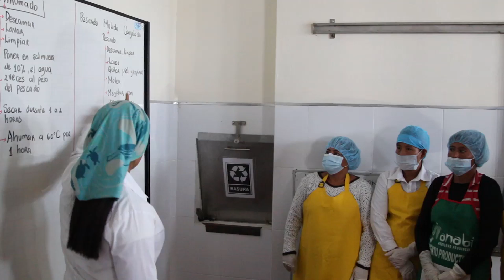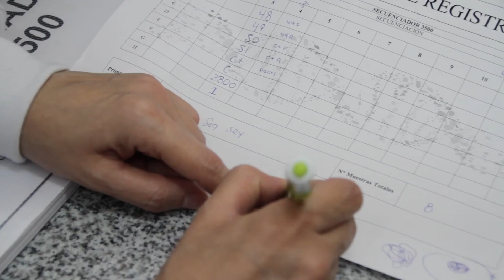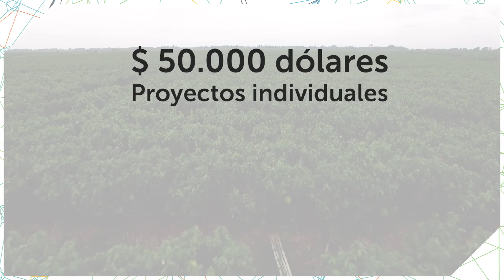INÉDITA – PROGRAMA NACIONAL DE FINANCIAMIENTO PARA INVESTIGACIÓN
Senescyt presenta INÉDITA, Programa Nacional de Financiamiento para La Investigación, revisa las bases